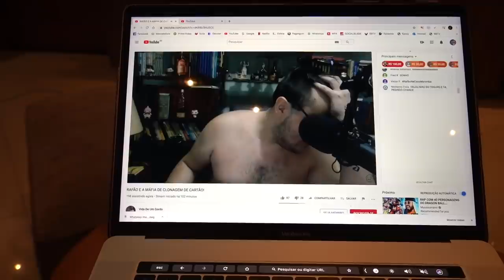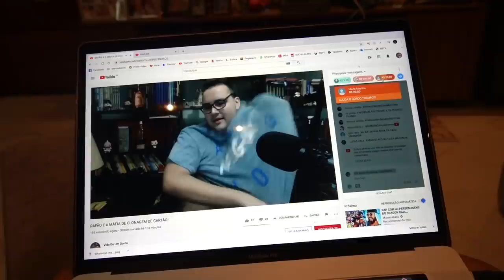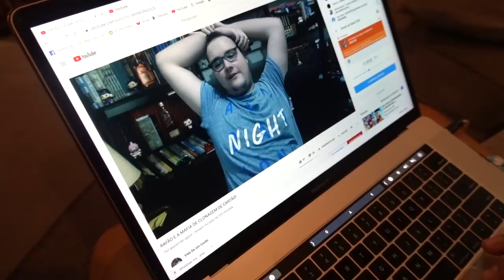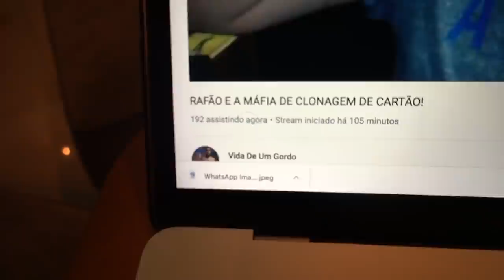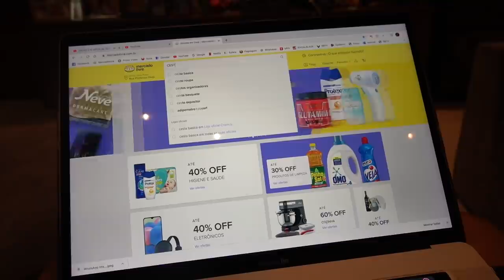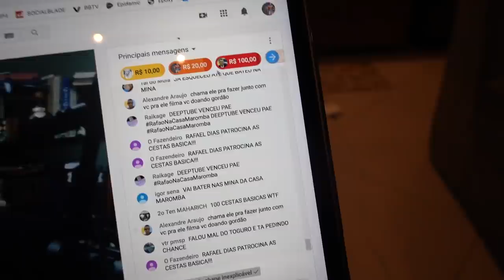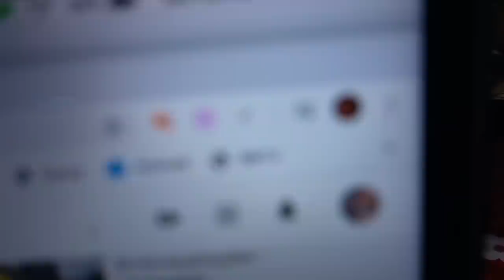AS MENINAS DERAM UM PRESENTE PRO SEU JAIR